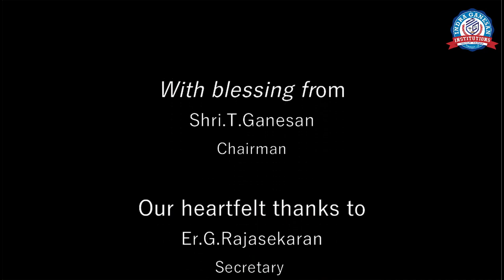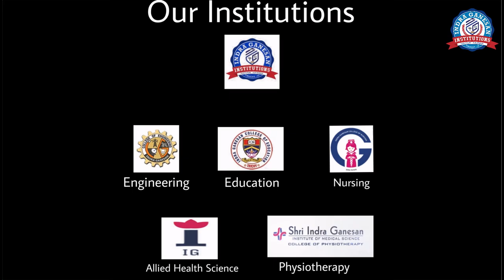BNYS | Group Yoga